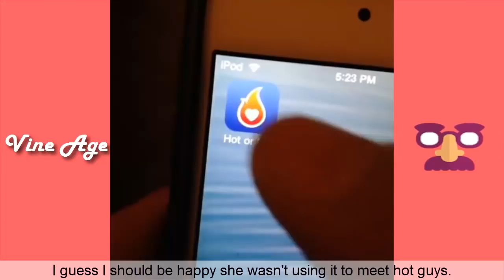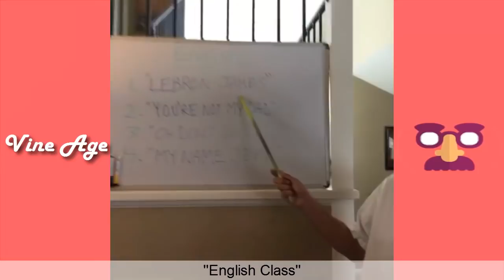Josh Darnit vs Eh Bee (W/Titles) Funny Vine Compilation September 2017 - Vine Age✔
Josh Darnit or Eh Bee, also Don't Forget to Vote For The Next Battle of Viners Competition. Enjoy watching this vines compilation, share with your family and friends.